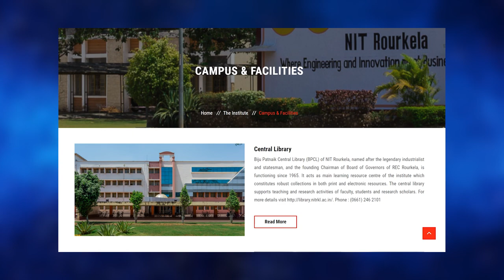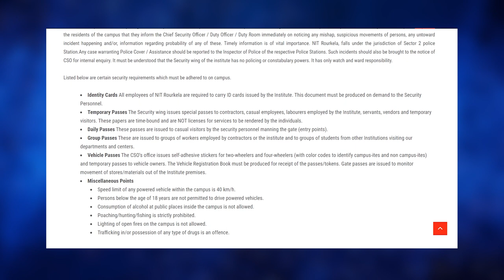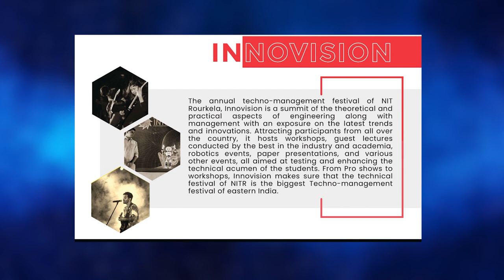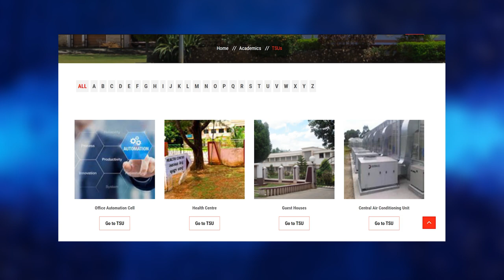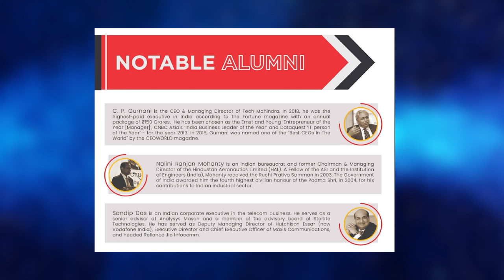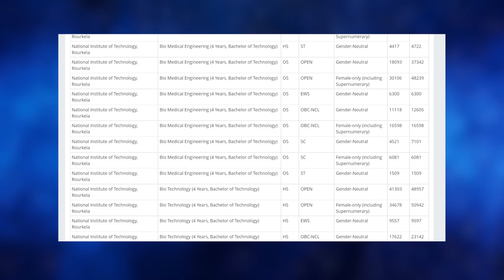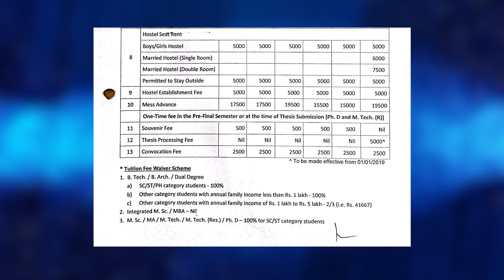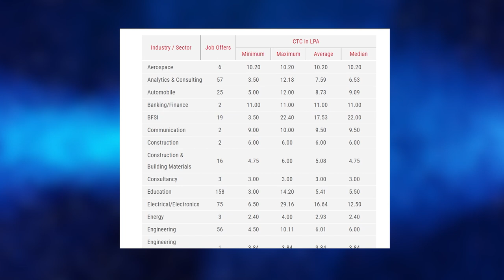NIT Rourkela - Campus life, Courses, Admissions, Cutoffs, Fees, Placements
All about NIT Rourkela in Telugu

In this video you will get know Full details of NIT Rourkela.

Let me begin this video with NIT Rourkela campus tour. NIT Rourkela was established on 1961. NIT Rourkela was located at Rourkela, Odisha, India. NIT Rourkela has one of the beautiful campus in Odisha. NIT Rourkela comes up with the State of the art infrastructure. NIT Rourkela provides facilities like Library, Food Courts, Bank, Health Care Center, Sports Facilities.

NIT Rourkela hostels are quite descent and they comes up with well equipped furniture and all the facilities that a residential student is required. NIT Rourkela mess food is also quite descent.

NIT Rourkela has various student clubs, and conduct events such as NIT Rourkela Freshers Party, NIT Rourkela Technical Festival, NIT Rourkela Cultural Festival and also NIT Rourkela conducts various Seminars and Workshops.

NIT Rourkela Offers wide range of Programs in NIT Rourkela BTech, NIT Rourkela MTech, NIT Rourkela Phd. NIT Rourkela Admission Process is based various entrance exams and followed by interview for some Programs. I displayed the NIT Rourkela JEE Mains cutoffs in this video.

NIT Rourkela Fee structure is same as other NIT's. NIT Rourkela placements are very good, many MNC companies comes to this university for recruiting students.

And Finally I'm goona share NIT Rourkela review!!!

                        CHECK OUR OTHER NIT’s VIDEOS

Chapters:
00:00 - Intro
00:45 - Campus Tour
02:07 - About Institute
02:25 - Rankings
03:37 - Campus Facilities
06:02 - Student Activity Center
06:22 - Fests
07:04 - Workshops
07:24 - Seminars & Conferences
07:44 - Academic Support Centers
08:06 - Technical Service Units
08:33 - Research Centers
09:05 - Notable Alumni
09:20 - Departments
09:55 - Admission Criteria
10:20 - JOSAA Cutoffs
10:45 - Fee Structure
12:07 - Internships
12:48 - Placements
14:25 - Outro